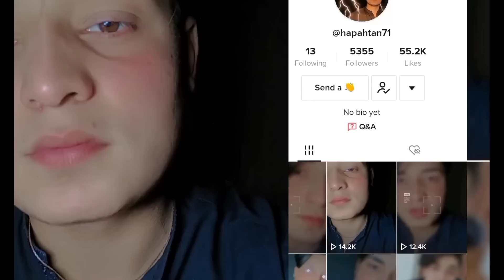Hasnain da Tiktok Account ! da khpal mor aw plar .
pashto talk new video hasnain mashoom da dir lower
da hasnain da tiktok account sanga da aw sa qesam video ba ye pake upload kawli. taso ye hm wagori